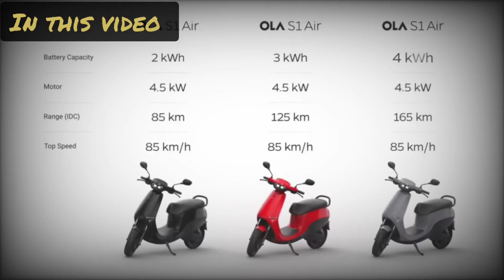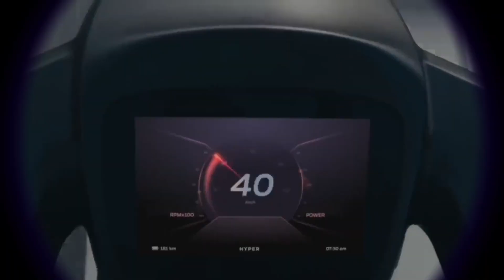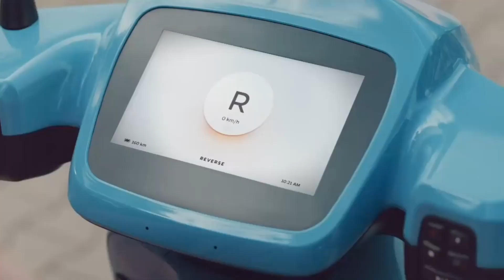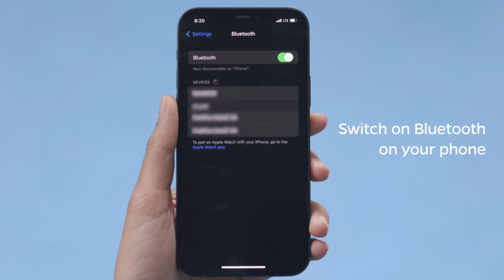ola s1 air delivery confirm & top Nine changes💥| now scooter is more practical then before😍